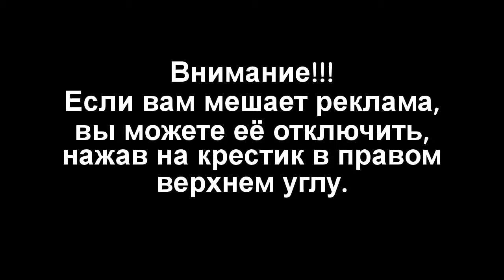Очень странное явление